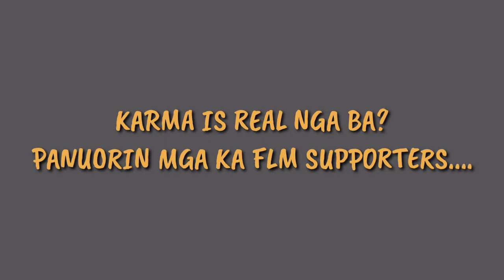MANUEL MEJORADA VIRAL UPDATE| KARMA BA ITO |FLM SUPPORTERS MAY PAG- ASA